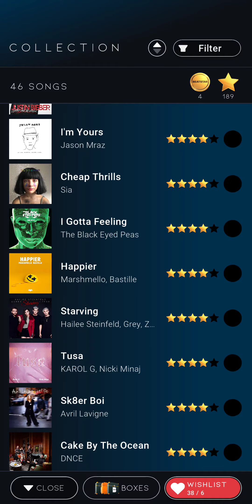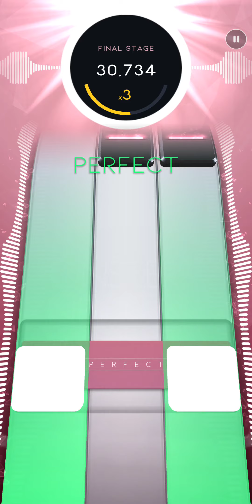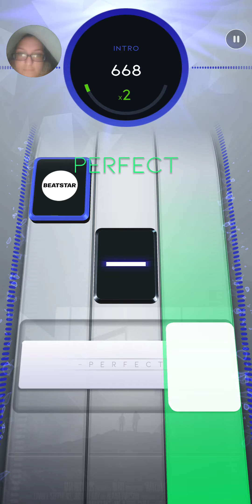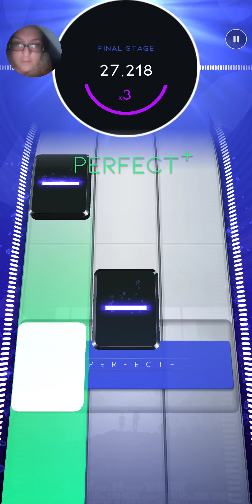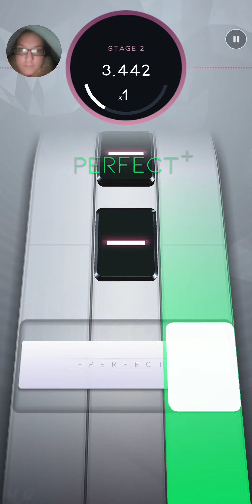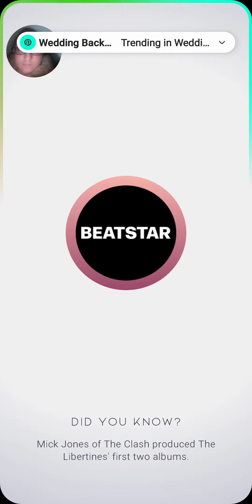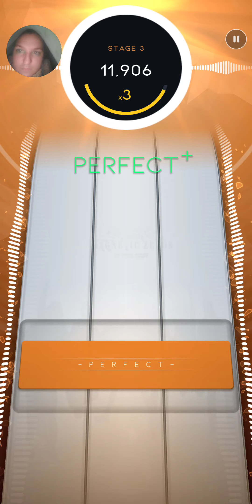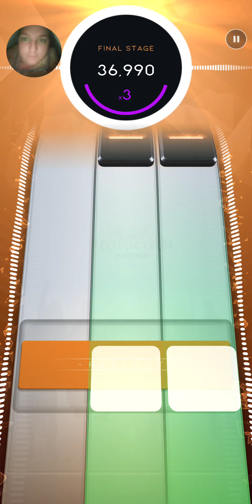stony gaming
just stony gaming